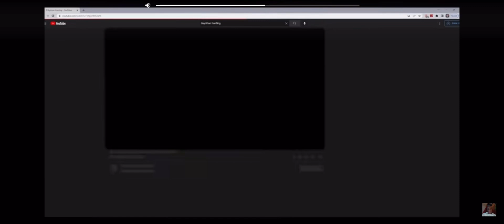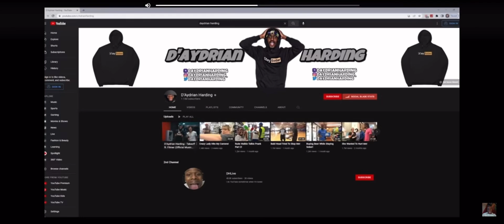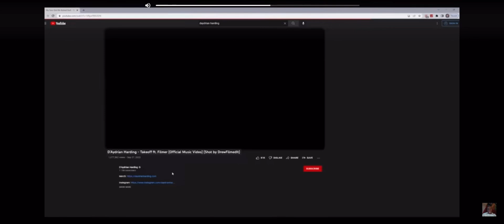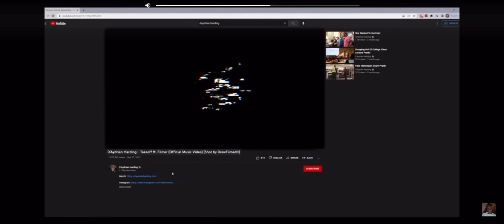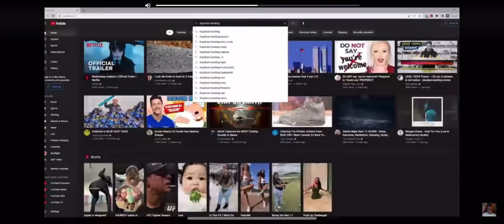D’aydrian Harding - Take Off - 1 Hour Loop -Official video